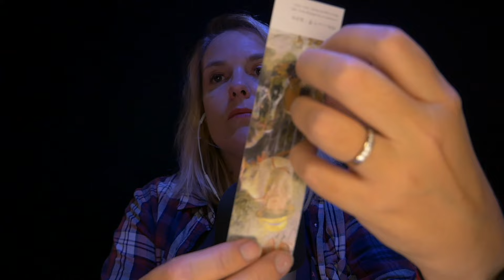LE MEILLEUR TAPPING ?! À TOI DE VOTER 👀 - CHWIMIE CUP ASMR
LE MEILLEUR TAPPING ?! À TOI DE VOTER 👀 - CHWIMIE CUP ASMR. Ce soir, je te retrouve pour une vidéo ASMR ou je te présente mes derniers achats & blabla 💖 ! J'espère que ça te détendra et que ça t'aidera à dormir profondément 🙂

POUR SOUTENIR LA CHAINE:

• Commente la vidéo pour aider au référencement ⭐️